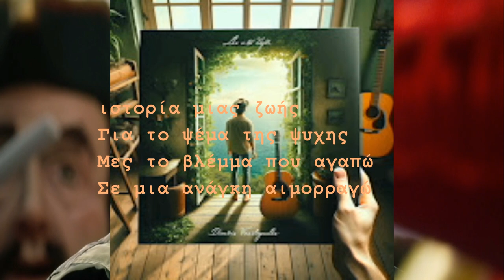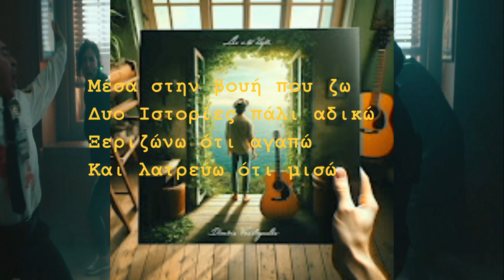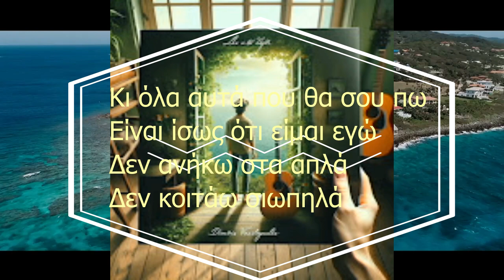ΔΗΜΗΤΡΗΣ ΒΑΣΙΛΟΠΟΥΛΟΣ - ΤΟ ΤΣΙΓΑΡΟ ΜΟΥ ΣΒΗΣΤΟ - OFFICIAL PROMO 2024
Στίχοι : Δέσποινα Παντελίδου
Μουσική : Δημήτρης Βασιλόπουλος

Ιστορία μιας ζωής
Για το ψέμα της ψυχης
Μες το βλέμμα που αγαπω
Σε μια ανάγκη αιμορραγω

Διώχνω γρίφους σιωπηλούς
Στην καρδιά μου κεραυνούς
Γράφω στίχους δυνατα
Φτιάχνω ανάγκες στα κλεφτα

Μέσα στην βουή που ζω
Δυο Ιστορίες πάλι αδικώ
Ξεριζώνω ότι αγαπώ
Και λατρεύω ότι μισώ

Κι όλα αυτά που θα σου πω
Είναι ίσως ότι είμαι εγώ
Δεν ανήκω στα απλά
Δεν κοιτάω σιωπηλά

Σ ένα δρόμο περπατώ
Και κοιτώ τον ουρανό
Κάνω όνειρα τρελά
Και γελάω φωναχτά

Το τσιγάρο μου σβηστό
Στη ματιά σου ακροβατώ
Κι είναι άδικο ξανά
Να στριμώχνω τα κενά

Ενορχήστρωση & Παραγωγή : Ηλίας Πολίτης

Global Production
by εδέμ 2024